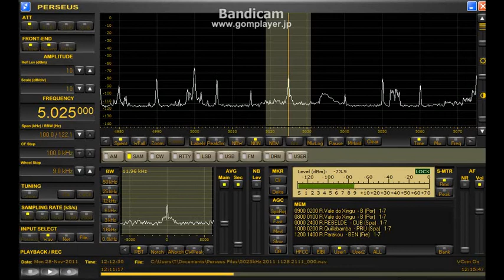Tonight's Central America stations 2011 Nov28 1200UTC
R.Luz y Vida/ R.Verdad/ R.Rebelde